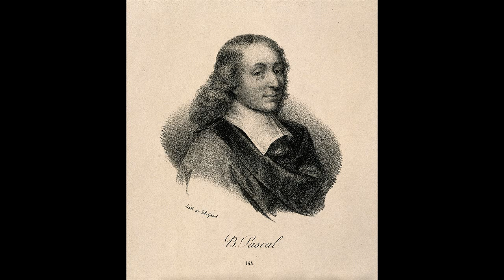Pascal Blaise: Na čem je založena společnost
Nahrávka a editace Chaves.

Fragmenty z knihy Myšlenky francouzského teologa, matematika a filozofa. Z překladu Miloslava Žiliny připravil Petr Turek. Účinkuje Alfred Strejček. Režie Jaroslav Kodeš.

Informace o vysílání pořadu
Vysílal: ČRo 3 Vltava
Nahráno: 20. srpna 2012
Cyklus: Psáno kurzívou